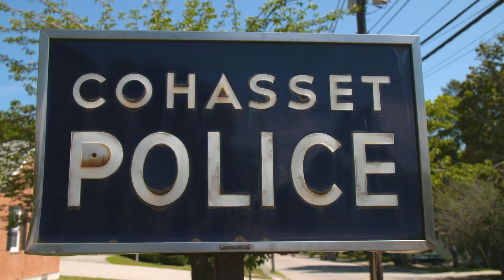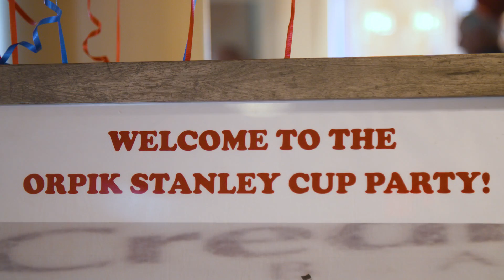Stanley Caps | Brooks Orpik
Brooks Orpik gets his second day with the Stanley Cup, spending it with his family on a perfect day in New England.